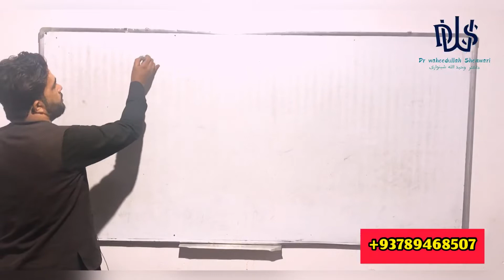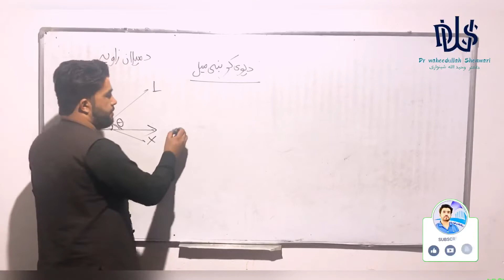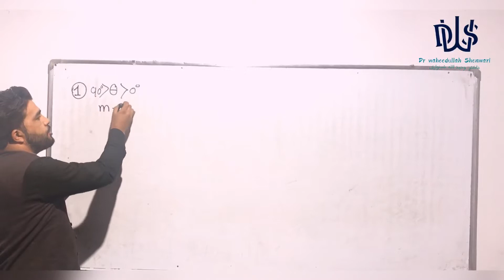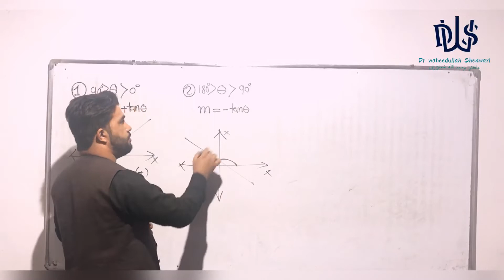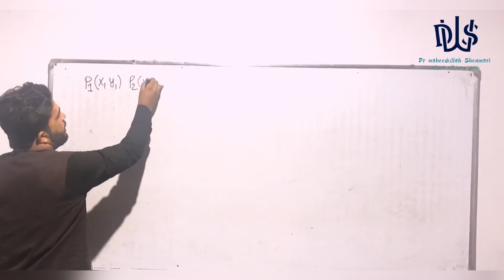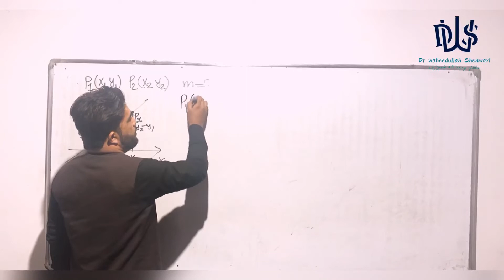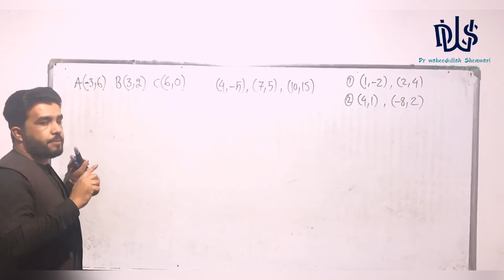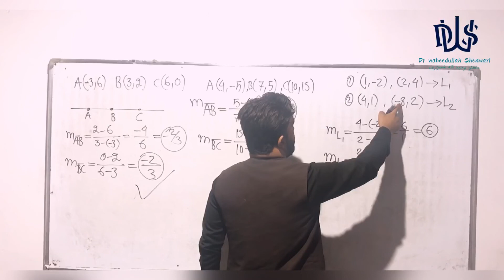د تحلیلي هندسی ۴ لوست د یوی کرښی میل د استاد ډاکټر وحیدالله شینواري سره Analytic Geometry 04 Lecture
استاد ډاکټر وحیدالله شینواری
Dr Waheedullah Shenwari
زما سره ریاضیات، ساینسی علوم آسانه زده کړی!😜

آریانا د ریاضیاتو او ساینسی علومو ښوونیز مرکز
Aryana Education Center
آریانا انقلاب په ښوونه کی!

ریاضیات(حساب، الجبر،هندسه، مثلثات)
عالی ریاضیات(رابطه،تابع،لیمت،مشتق،انتیګرال، احصائیه او احتمالات)
خطی الجبر(متریکس،وکټور)
ساینس(فزیک،کیمیا،بیولوژي)
کانکور، تطبیقات، د فورمونو حل

ستاسو د نیکو نظریاتو په تمه ګرانو ملګرو.